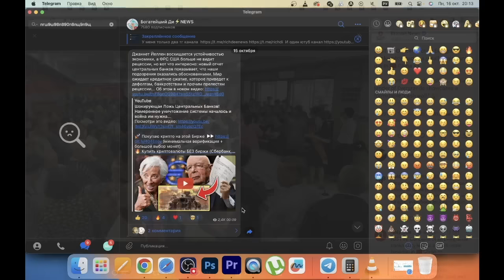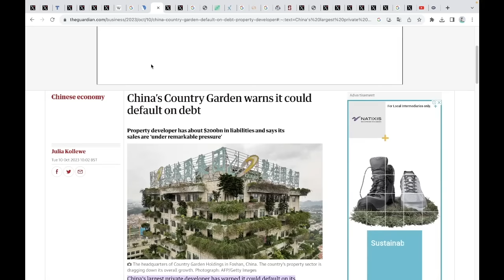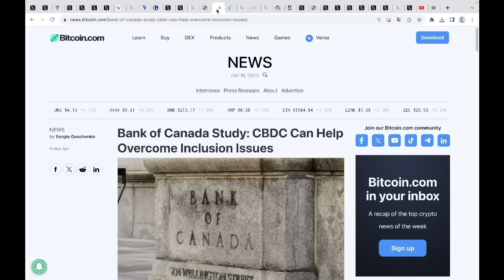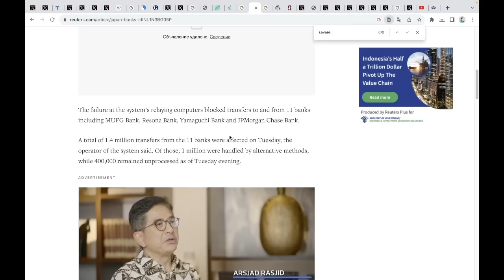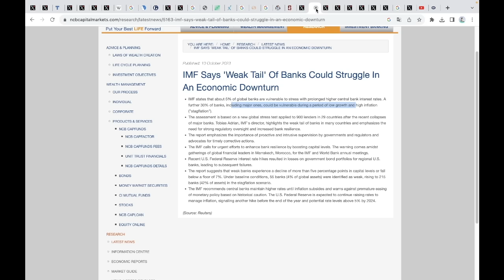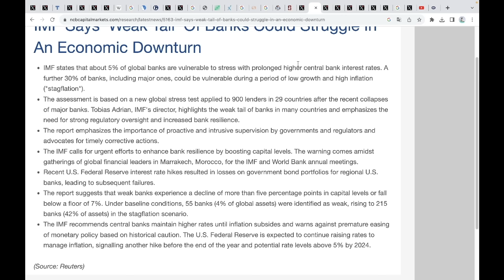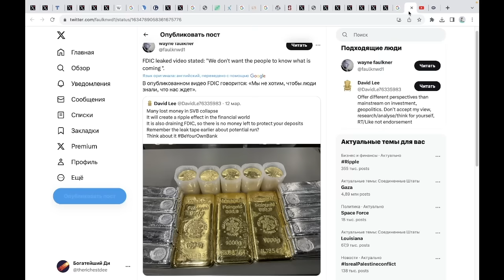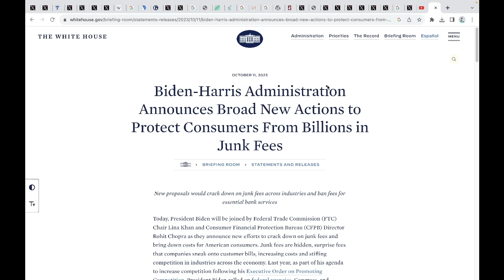Пока ты смотришь на Израиль: В Китае начались банковские атаки что распространятся на весь мир...